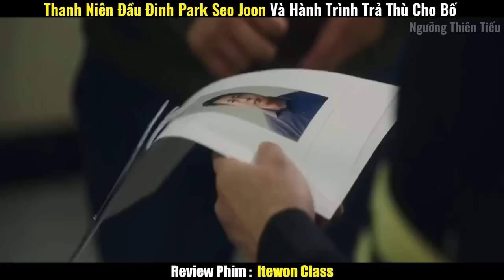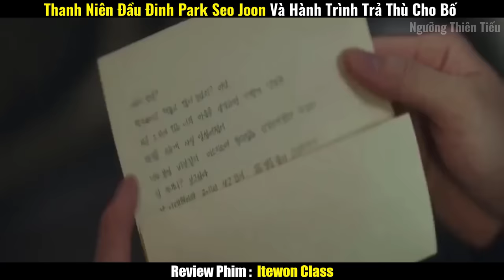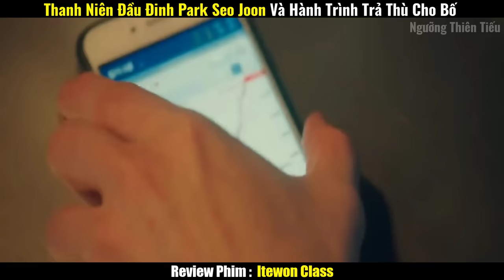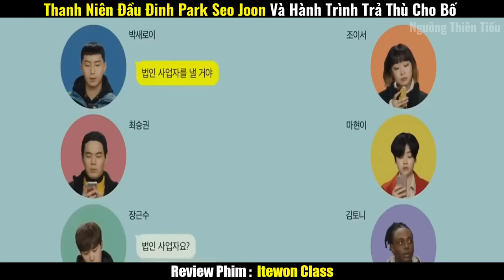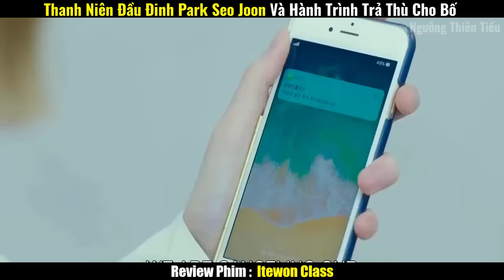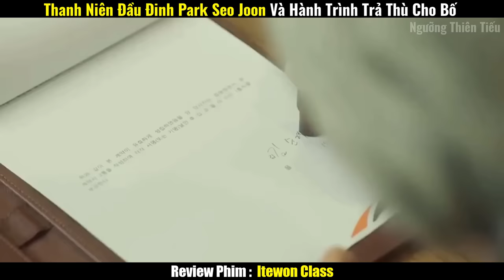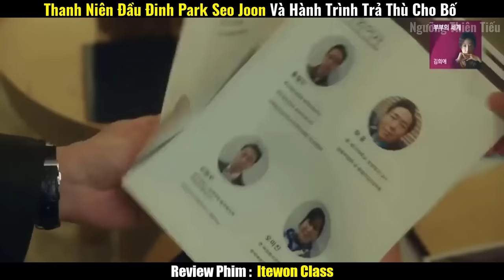Review Phim TẦNG LỚP ITEAWON Full 1-16 | Park Seo Joon | Tóm Tắt Phim Iteawon Class| REVIEW PHIM HAY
● Review Phim Tầng Lớp Itaewon Full 1-16 | Park Seo Joon | Tóm Tắt Phim Iteawon Class| REVIEW PHIM HAY
● Review Phim : Tầng Lớp Itewon -  Itewon Class